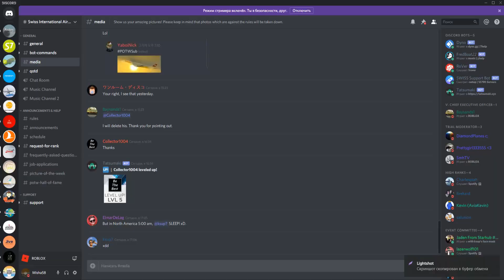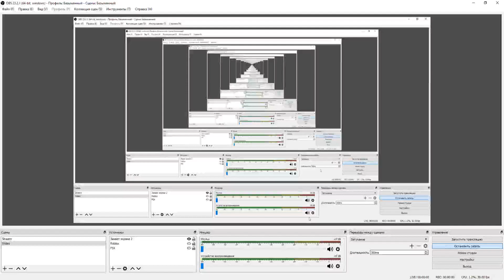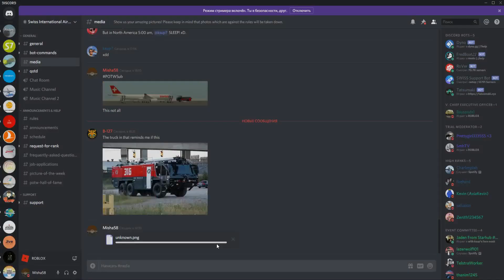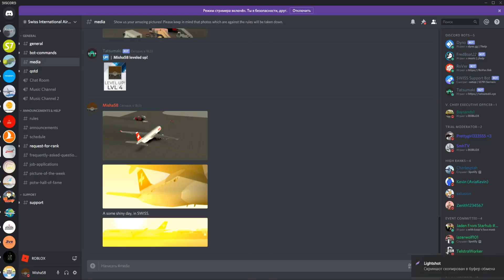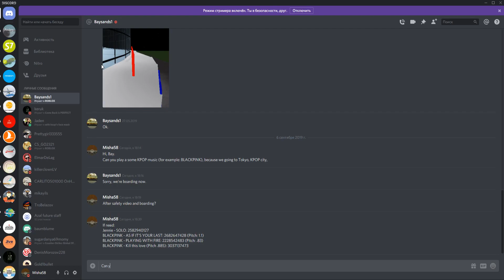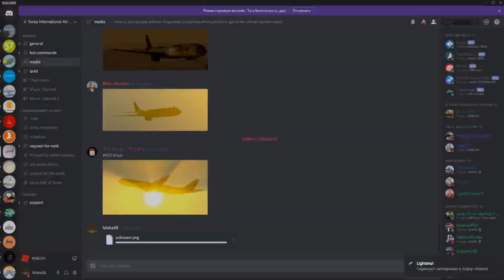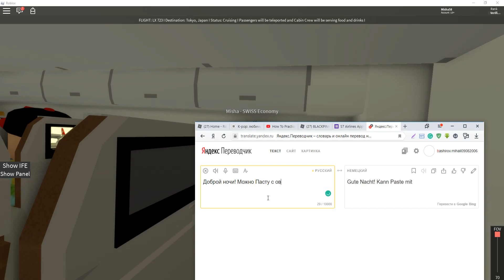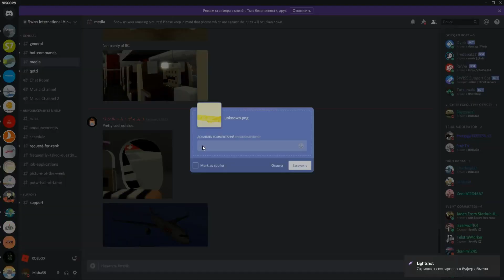SWISS Int. Airlines [] Tokyo, Japan [] Economy Class [] Airbus A330-200 [] ROBLOX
Welcome to 2019 ROBLOX video!

Today I fly on SWISS Airlines to Tokyo, Japan!